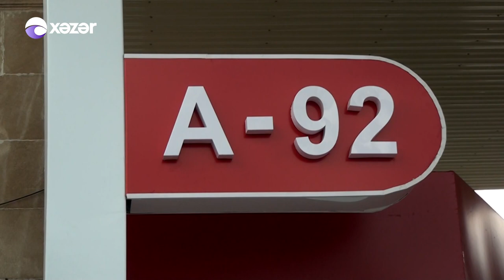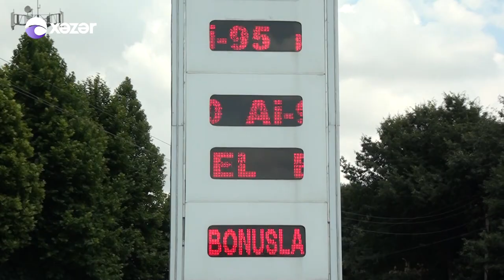Bu rayonda benzin qıtlığı yaşanır - Sürücülər "Aİ 92" markalı benzin ala bilmirlər